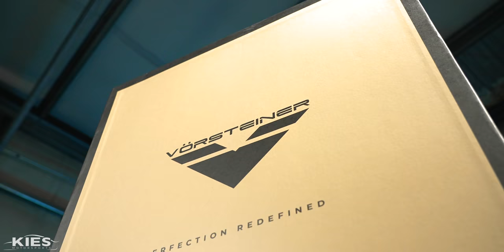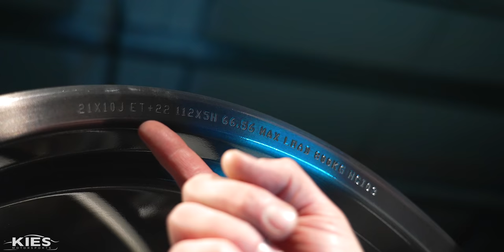SUPERCAR SIZED 21” Vorsteiner FORGED VPX 101 Wheels | KIES G80 M3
Here are the links to the product we installed today:

*The wheels displayed in today's video are currently in production and are not available for sale at this moment. Our site will be updated as they become available.

Here are some helpful tools
Hey Everyone,

In today's video, we're excited to give you guys a first look at the all-new Vorsteiner VPX 101 Forged Monoblock wheels in Liquid Smoke for the G80 M3 and G82 M4! Once the wheels are produced, they will be available in a 19, 20 and these MASSIVE 21 inch size, which look incredible on the car and give it that supercar look!

Additionally, we have a few quick things to note. The set that we are running is a preproduction set. With the size tire that we are running, we did rub a little on the driver's side spring perch, however, by adding our spacer, it gives us the clearance that we needed. It is possible that running a smaller size tire could prevent this issue, however, we didn't want to go to anything lower profile than what we selected. Additionally, as many of you know, when upgrading your G80 and G82 to larger wheels OR by adding spacers (any wheels, not just aftermarket), you will rub against the front of the wheel liner, especially in full lock situations as you reverse. Fender liner modifications will be required to prevent this. As this is a pre-production set, we didn't want to include this in the video, as oftentimes pre-production units may be slightly different specs than actual production units. Additionally, the tires used in this video are for rear wheel drive applications only.

See the links at the top for the products we installed, in addition to links for some helpful tools!

See the tools we recommend
Here's a link to the lift we use

Bryan

Kies Motorsports is an Authorized Dealer of: ProTuningFreaks BootMod3, BimmerTech, AWE Tuning, Evolution Racewerks, CSF, Pure Turbos, Kratos Turbos, FTP, Variant Wheels, Fuel-it, Studio RSR Roll Cages, MST Performance, Burger Motorsports, VRSF, Bilstein, H&R, Injen, Borla, Dinan, GoFastBits, Depo, VMR Wheels, BBS, Sparco,  Snow Performance, Nitrous Express, AFE, Akrapovic, Eibach, Hawk, Fifteen52, Koni, KW, Seibon, Stop Tech, Vorsteiner, Wagner Tuning, Wilwood, and many more incredible brands!